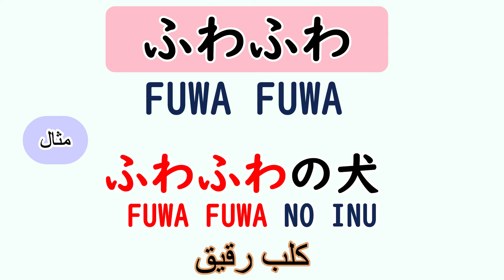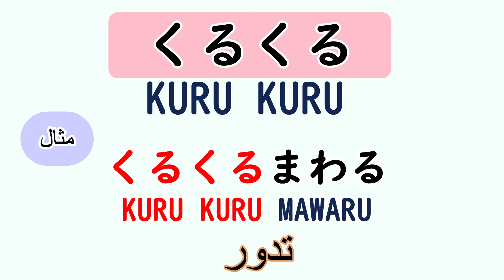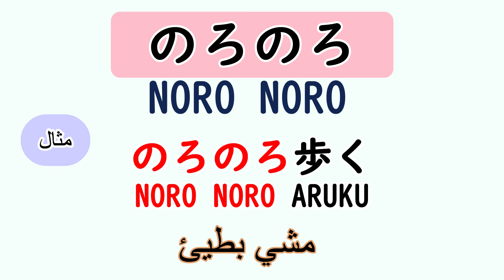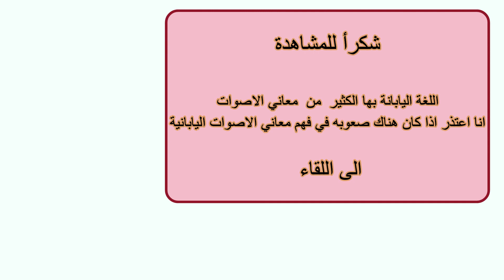【ONOMATOPOEIA】معنى الاصوات في اليابانية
في هاذا الفيديو سوف نتعلم معنى الاصوات في اليابانية
 اذا اعجبك الفيديو  الرجاء الاشتراك

اليابانية معنى الاصوات#onomatopoeia